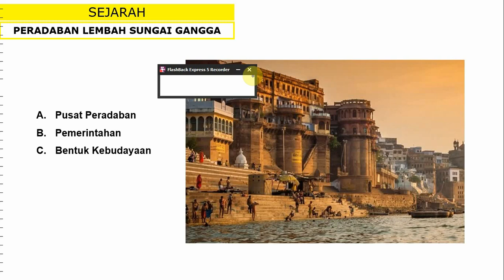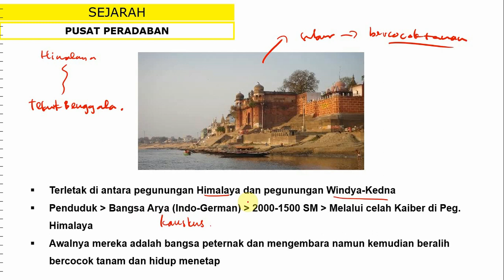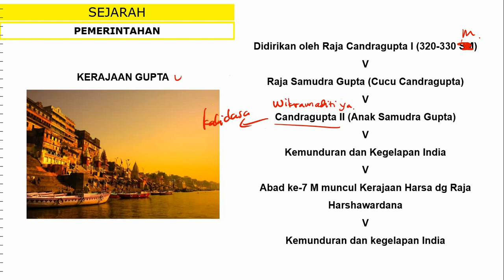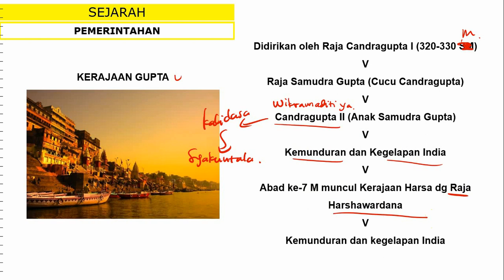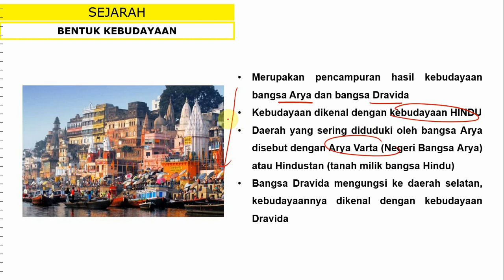Peradaban Kuno Lembah Sungai Gangga - Peradaban Kuno di Asia dan Afrika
Lembah Sungai Gangga terletak di antara Pegunungan Himalaya dan Pegunungan Windya-Kedna. Dengan keadaan alamnya tersebut, tidak heran apabila lembah Sungai Gangga sangat subur dan mendukung berkembangnya suatu peradaban. Pendukung peradaban Lembah Sungai Gangga ialah Bangsa Arya, yang termasuk bangsa Indo-Jerman. Yuk simak lebih lanjut di video ini‼️

LIST VIDEO PERADABAN KUNO DI ASIA DAN AFRIKA :
Peradaban Lembah Sungai Eufrat dan Tigris (Mesopotamia)
Peradaban Lembah Sungai Nil

5 REKOMENDASI BUKU UTBK SBMPTN 2022 TERBAIK & PALING RECOMMENDED